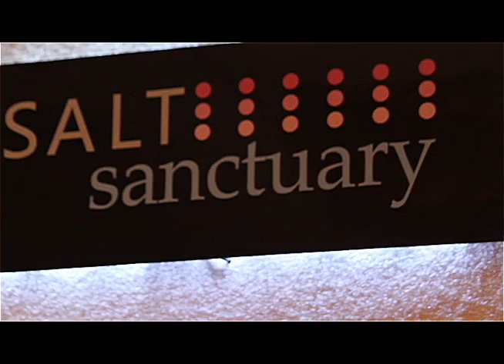Salt Sanctuary Fall 2011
Introducing the Salt Sanctuary located within the Spa at Traditions at Traditions Resort and Conference Center in Johnson City, NY.  Greater Binghamton's newest form of natural medicine occurring in a Traditional Salt Cave and Modern Salt Room.

Grey Goose Graphics is proud to be involved in launching this traditional therapy in a new market.